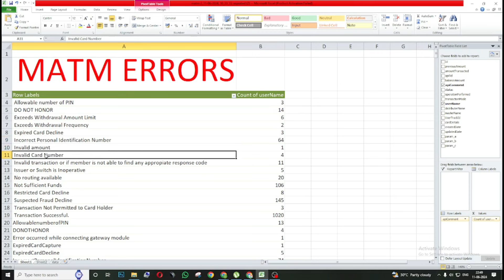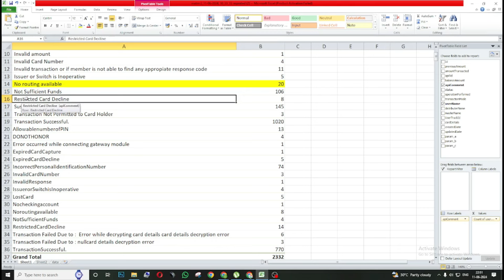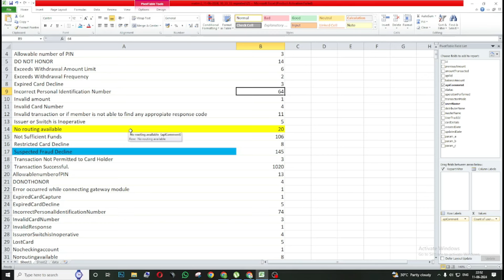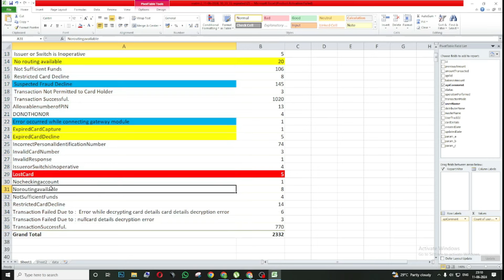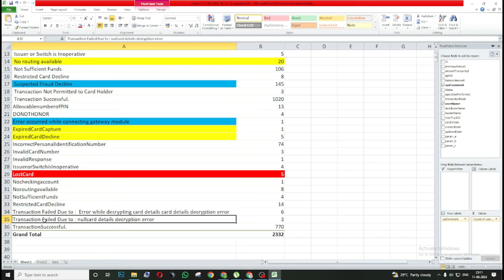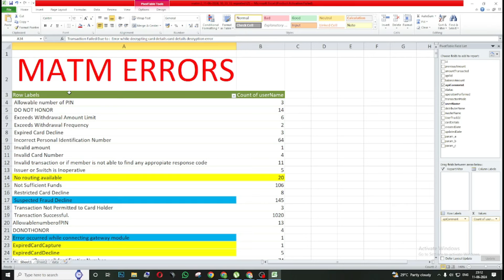MATM TRANSACTION ERRORS | DETAILS| FULL EXPLANATION |DIGISEVAPAY |CSP | 2024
click the whatsapp link to get retailor id

Join Our Whatsapp Channel below for more updates:
Follow the Digi Seva Pay channel on WhatsApp for all updates

1.Adhaar Services Below
*Adhaar Address Update
*Adhaar download

2.Voter ID Services ( New card apply & corrections)

4.Micro& Mini ATM Services
*Cash withdrawal
*Fund transfer
*Cash Deposit
*Loan Payments

5.AEPS Fund Transfer

6.AEPS Cash Deposit

7.Mobile Recharges

8.Adhaar Pay

9.QR Code Payments

10.UPI payments scanning facility

11.Online Bank Account opening Facility both Pvt banks and Government banks

12.Zero Balance Account Facility

13.ATM card apply online facility

14.BBPS Payments facility

15.Electricity Bill Payments

16.Waterbill Payments

17.Fastag Payment facility

18.Pan Card NSDL&UTI

19.Micro Loan Facility

20.Insurance Facility

21.Food License Apply

22.Gas Bill payments

23.New Gas Connection Facility(Bharath,HP,Indian Gas)

24.Passport Services

25.Driving License Slot booking and Apply

26.Udyam Registration & MSME Registration Facility

27.LIC Premium Payments

28.TTD Ticket Booking Facility

29.Online Sand Booking Facility

30.Dharani Portal for land Registration

31.Encumberance Certificate

31.Death&birth Certificate

32.Udyam Registration

33.SBI Mudra loan Apply

34.Trading Account Facility

35.Incometax Filing

36.Gov Disability Card Apply

37.Student Loan Apply

38.Credit Card Apply

39.Govt Disability Card

40.PM Kisan for farmers

41.Ayushman Bharat Cards

42.Jeevan Praman Life Certificate

43.Scholership Apply Facility

44.Covid-19 Vaccination Certificate

45.IRCTC Ticket Booking

46.Ration Card – Mobile number linking

47.Apply for New Ration Card Facility

48.Bus Ticket,Flight Ticket Facility

Registration Process as per new guidelines:
1.Adhaar card photo
2.Pan Card photo
3.Phone number
5.Live Location to be shared
6.2-4 Sec video Recording by holding adhaar /pan
8.bank passbook photo
9.Shop Photo

High Lights of Digi Seva Pay Company:

24*7 Fund Transfer Facility

We are having more than 15,000 Satisfied Retailers

Note : Registration fees non Refundable